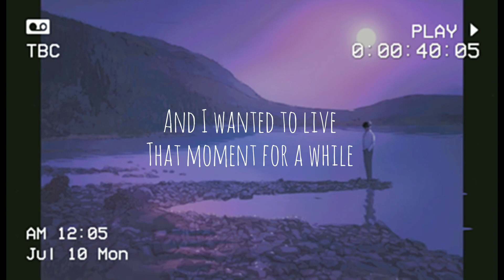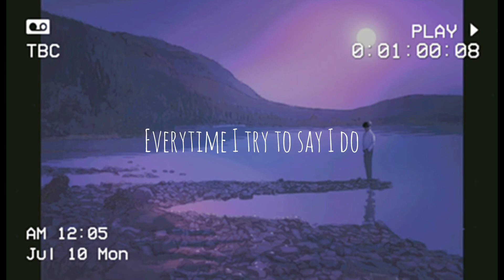"GIVE IN" || ORIGINAL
"GIVE IN"

LYRICS

I just woke up in the morning
With the smile on my face
Cause I saw u in my dream
We were walking by the garden with
Holding our hands but still
We didn't say anything

Staring at the sky and
Making stories of our own
And I wanted to live that moment
For a while...
Cause I know it's just all a dream

Everytime I tried to say I do
But there's no one here
No one to hear me now

Staring at the stars and
Trying get back to sleep
And I wanted to live
But not anymore
You did nothing wrong
Our stories end here right now.